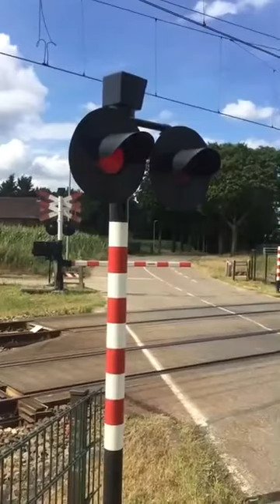Treinen in Echt - augustus 2024